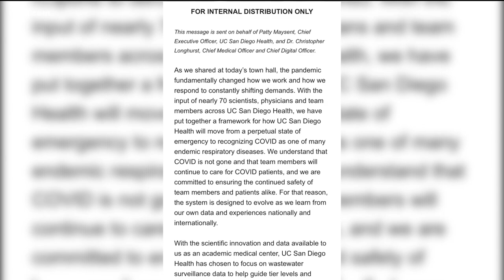UCSD Health changing policy as COVID cases drop in San Diego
With COVID cases flattening and hospitalization rates dropping in San Diego, doctors at UCSD are changing up a few things. MORE